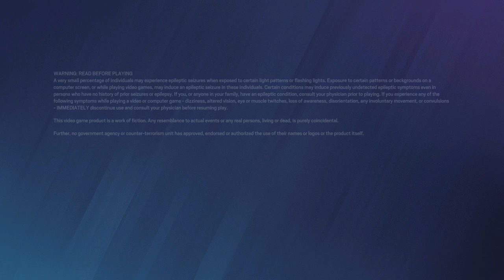Tom Clancy's Rainbow Six® Siege_20230128171512